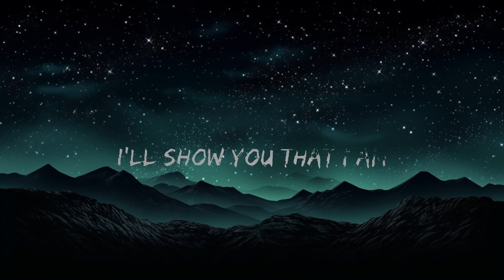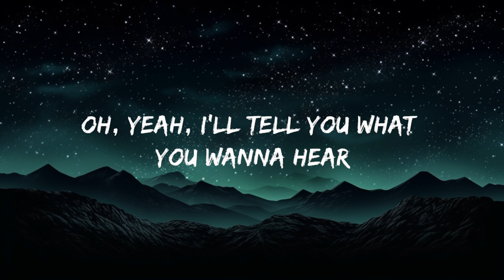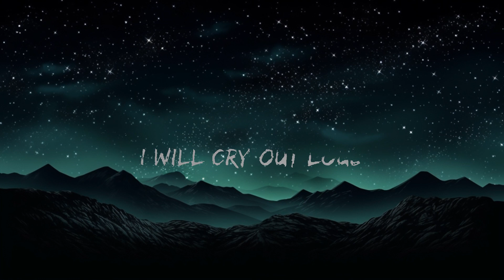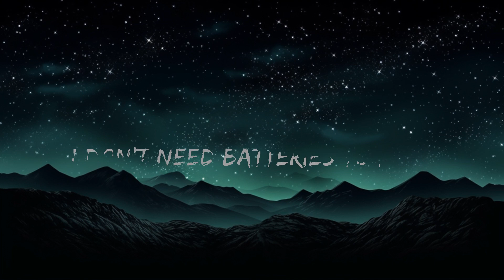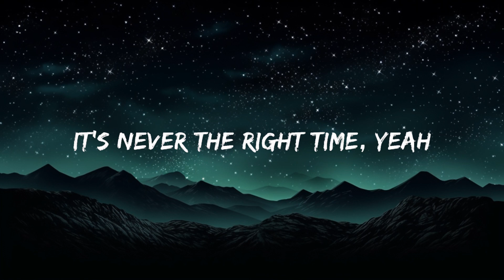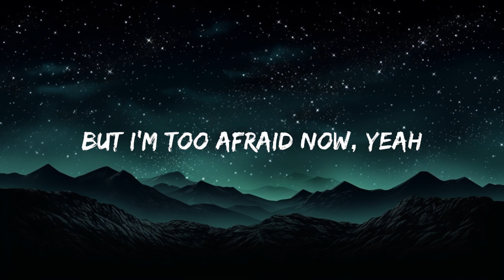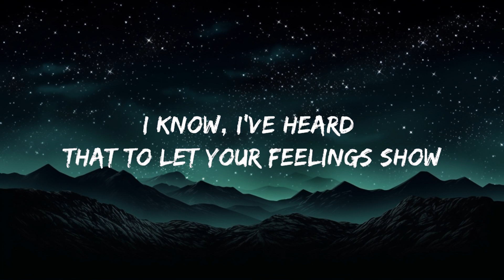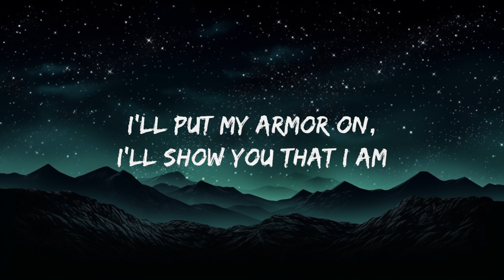Sia - Unstoppable (Lyrics) | 25mins Best Music